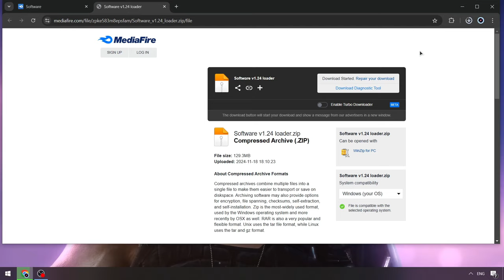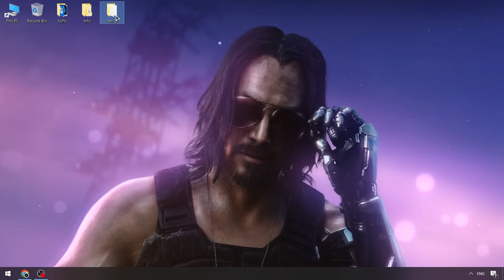Blox Fruits Script Keyless | Blox Fruits Free Cheat [UPDATE] | Blox Fruits Script [Download Keyless]